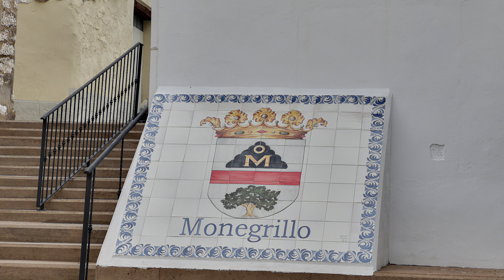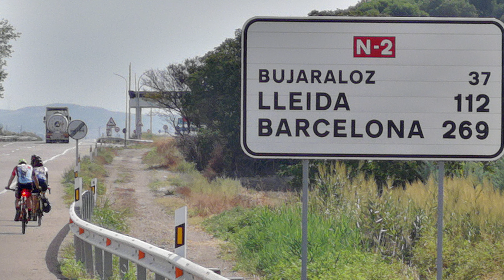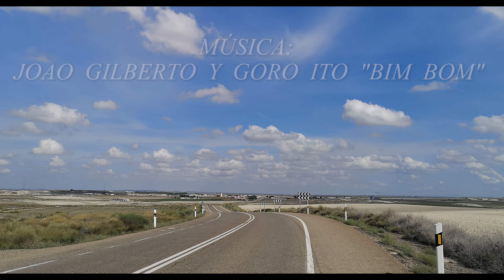BUJARALOZ LA ALMOLDA MONEGRILLO OSERA DE EBRO 16 9 2023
Ruta circular por carreteras tranquilas para disfrutar de los preciosos paisajes monegrinos. Tuvimos tiempo variado pero muy agradable para ciclar. Fuimos haciendo paradas a lo largo del viaje para tomar café y reponer fuerzas. Así  vamos entrenando para estar en buena forma para el día de la ofrenda.